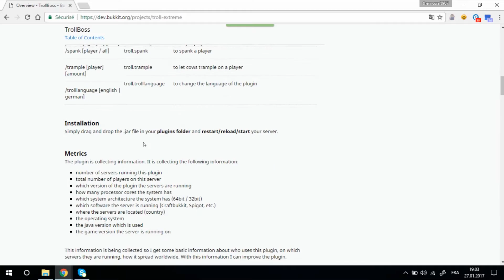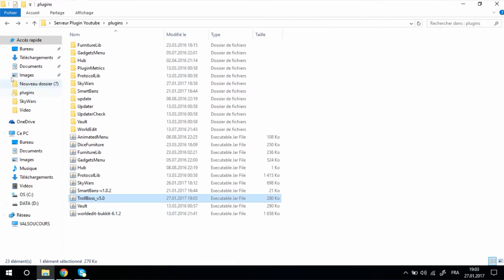Minecraft Spigot Plugin - TrollBoss - Tutoriel FR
Aujourd'hui, je vous présente le plugin TrollBoss. Il permet de faire des farces à des joueurs de votre serveur et de les punir.

Ces raccourcis vont directement sur le site en question. Aucune rémunération en clic dessus !

▬▬▬▬▬▬▬▬▬ Mes Partenaires ▬▬▬▬▬▬▬▬▬

▬▬▬▬▬▬▬▬▬▬ Liens Utiles ▬▬▬▬▬▬▬▬▬▬